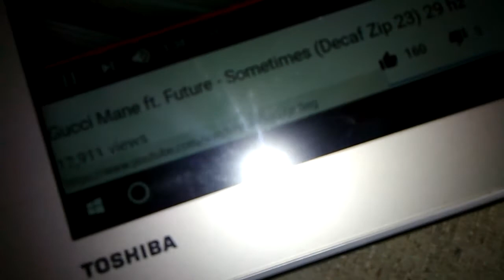Official TNG Impala flexing powerbass